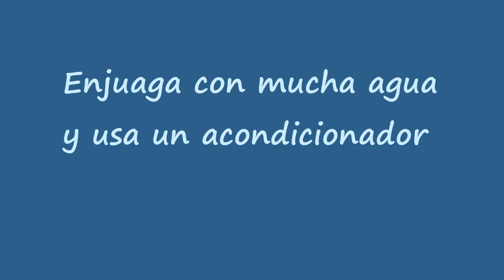Tutorial Cabello Plateado sin daños (paso a paso) | Damián Cervantes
Recuerda para la decoloración:
No lavar tu cabello días antes, que no esté húmedo debe estar seco, no te rasques cuando te de comenzón que se te puede caer el cabello porque esto permite la entrada de los químicos y el desprendimiento, puedes hacer tu decoloración en una o dos sesiones. (Si tu cabello está maltratado usa Peróxido de 20 volúmenes, será lento pero aguantará, si es virgen peróxido de 30)

Para el tinte:
Tu cabello debe estar seco, comienza por la raíz, después por las partes que tengas más largas (yo en mi caso fue el copete) y al final donde haya menos cabello (en mi caso los laterales).
Recuerda que el tinte se verá morado, no te asustes, si lo lavas diario, en una semana ya estará gris, pero yo disfruté de los tonos morados y hasta la fecha lo lavo cada tercer día.

Twitter Instargram y Snapchat @damiandgc
Facebook y Vine: Damián Cervantes